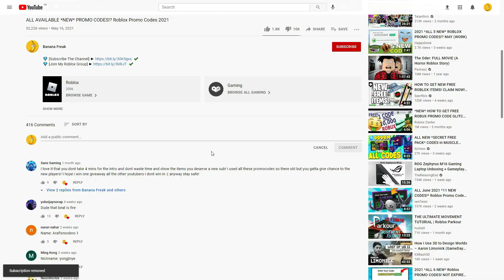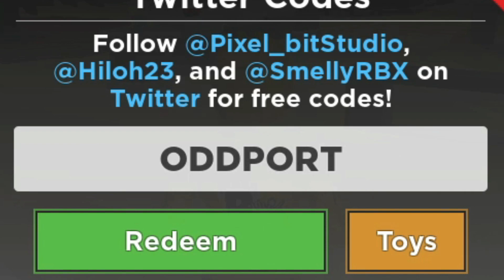ALL ROBLOX 🎁 Tower Heroes SECRET *OP* CODES? on 2022